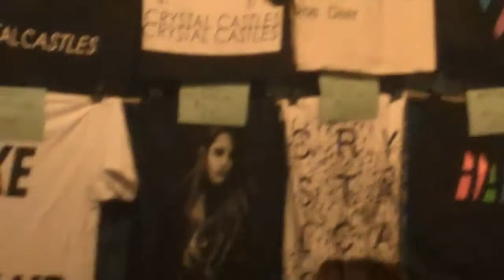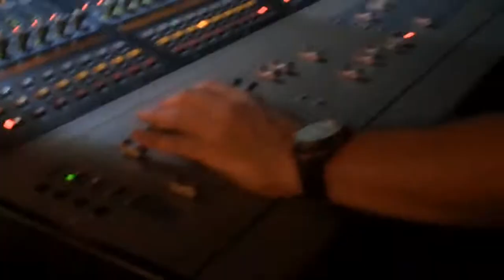HARD TOUR DJ DESTRUCTO at 930club DC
HARD FEST TOUR
AUG 20, 2010
at the 9:30 Club in Washington D.C.
DJ DESTRUCTO
RUSKO
CRYSTAL CASTLES
shot and edited by SCOTTO for SCOTTO.TV and the HARD fest producers in HD. Tons more videos, flyer archives, mp3 downloads and 20 years of rave/EDM/club history